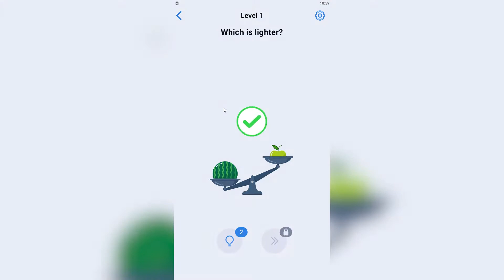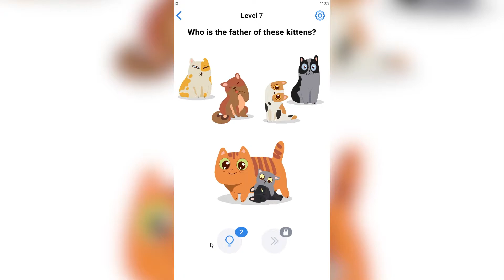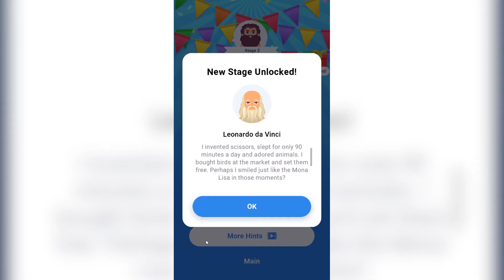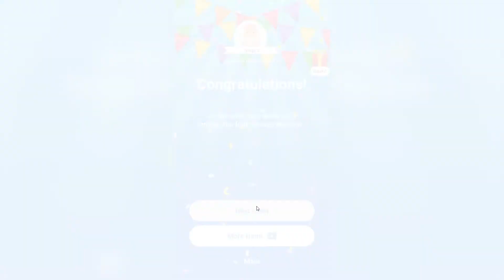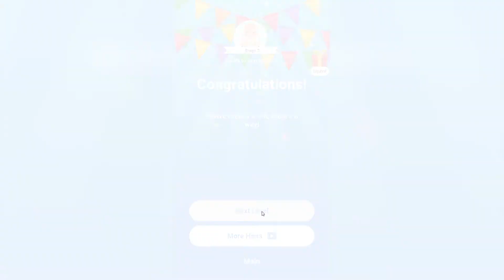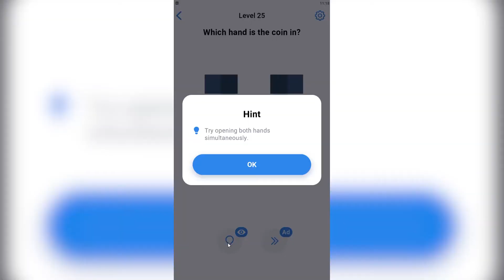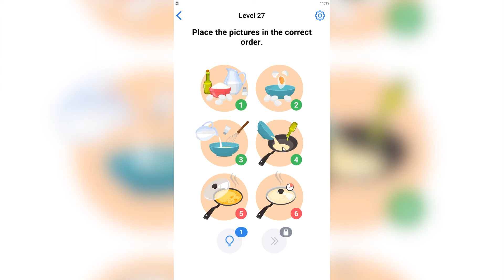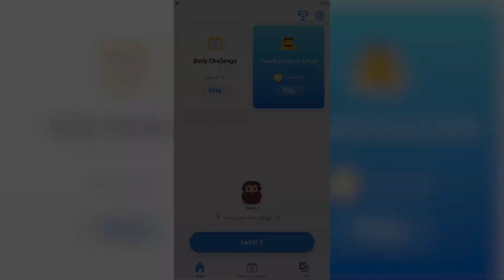THIS BRAIN GAME IS SO EASY ( HINDI )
Hey guys! Today I'll be playing a Brain puzzle game.  This is a new addictive free tricky puzzle game with a series of tricky brain teasers and different riddles testing challenge your mind. It evaluates your logical thinking ability, reflexes, accuracy, memory, and creativity. Do not answer the quests ordinarily if you don't want to be tricked. On my channel, you will find games. I love playing games and sharing my experiences with you.